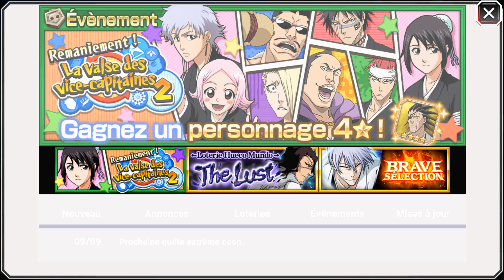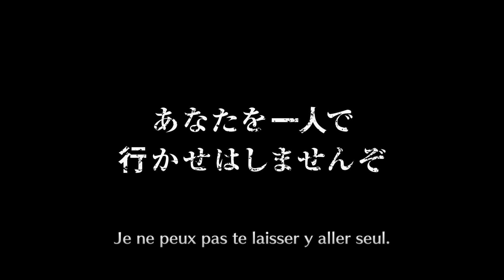Bleach Brave Souls - Invocation ticket 5* Birthday édition !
Yo les amis ! Nouvelle vidéo invocation où l'on va (enfin !) summon le ticket Birthday 5* garantie ! Petit like si la vidéo t'a plu.
Enjoy, Peace.